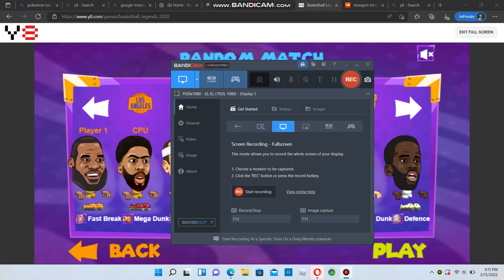Get dunked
ha get dunked bro